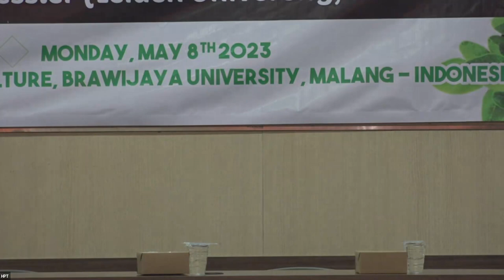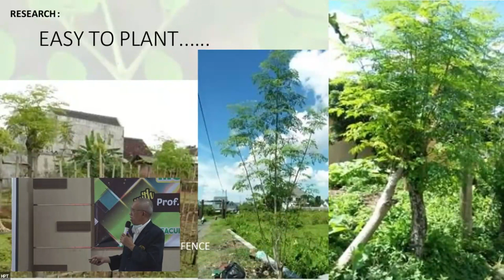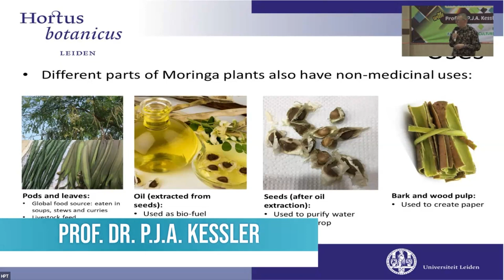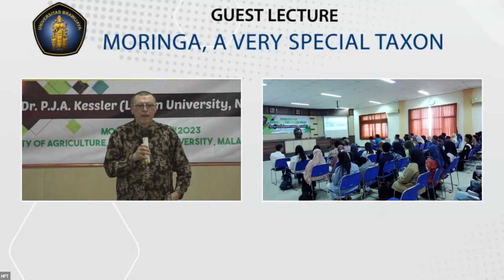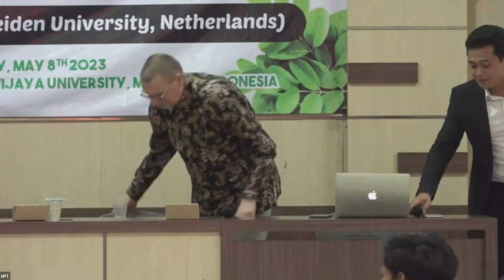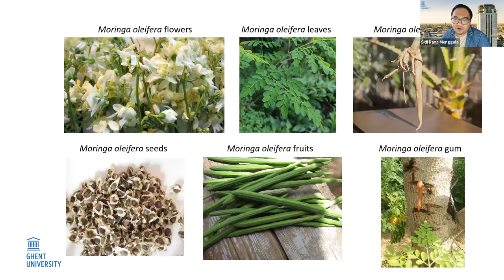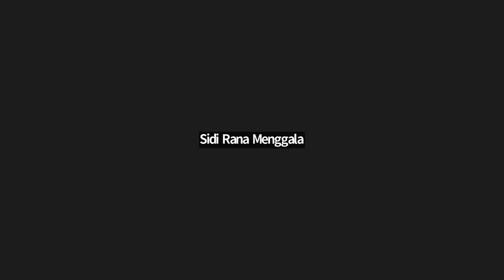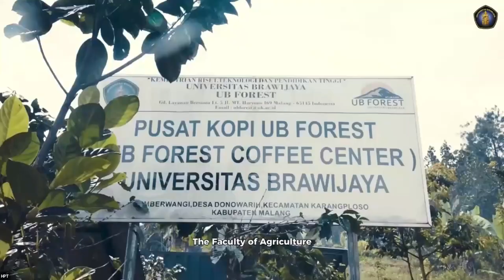Guest Lecture with Prof. Paul Kessler from Leiden University, Netherlands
Prof. P.J.A. Kessler is professor who has expertise in Botanic Garden, Plant Taxonomy, Traditional Asian Medicinal Plants, Asian Forest Survey, and Systematic Botany. He is currently in position as Chair in Botanical Gardens and the Botany of Southeast Asia since 2017